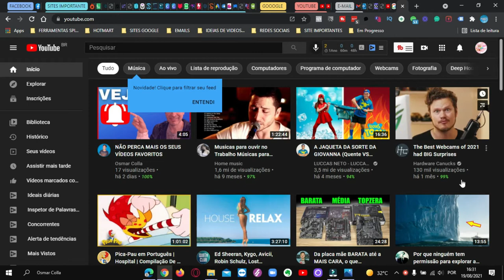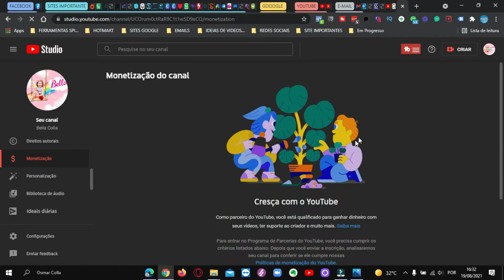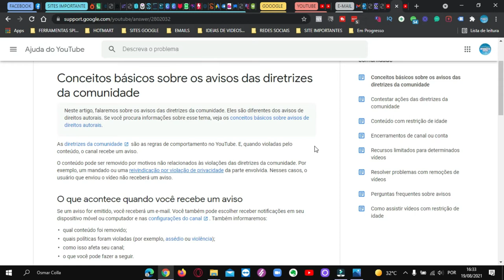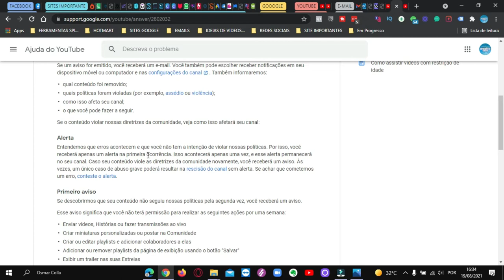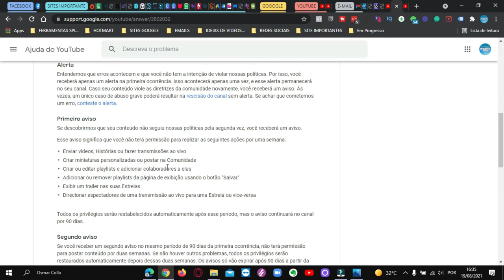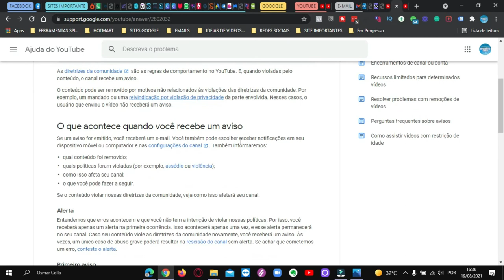Novo requisito para MONETIZAÇÃO DE CANAIS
Veja o novo Requisito que foi adicionado a quem quer monetizar o seu canal , agora ficou mais transparente e visível para o comprimento das leis e diretrizes do Youtube para monetização .

 DICA- informações que você precisa saber sobre diretrizes da comunidade